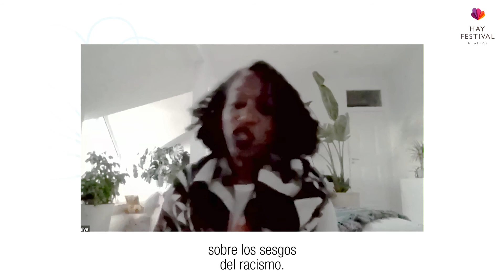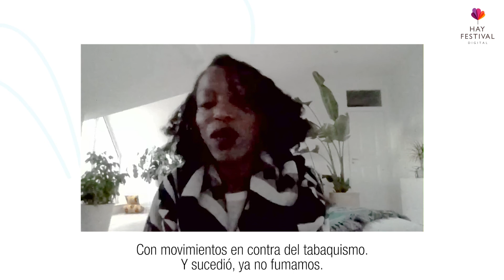(Q&A) Imagina el Mundo - Taiye Selasi